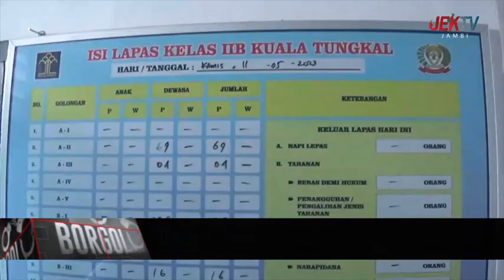416 ORANG HUNI LAPAS KELAS II KUALA TUNGKAL